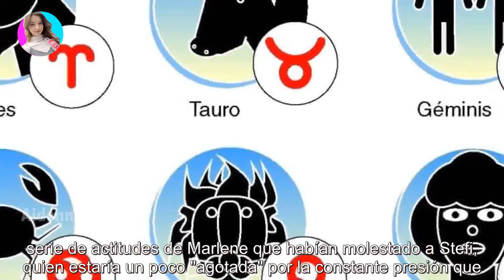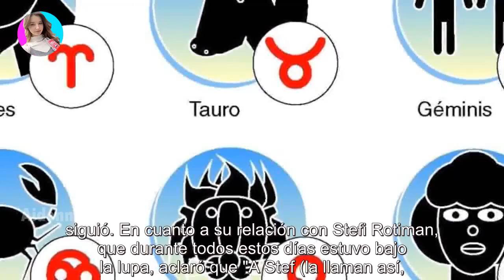¡La trató de "monstruo"! La polémica afirmación de Marlene Montaner al admitir que organizó la ...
¡La trató de "monstruo"! La polémica afirmación de Marlene Montaner al admitir que organizó la boda de Stefi Roitman y su hijo - Últimas Noticias teleshow

La mamá de Ricky le dio una nota a Pampito, habló de todo y soltó una frase muy llamativa. ¿La novia? No. ¿El marido? Tampoco. ¿Ricardo...